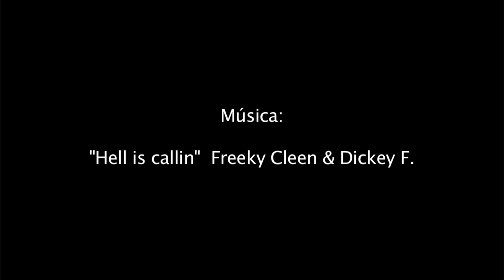Mostra de la cervesa artesana de Mediona 2012. Encuentro de coleccionistas cerveceros.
Sant Joan de Mediona 9/06/2012
Durante la mostra de cervesa artesana de Mediona pudimos asisir también al encuentro de coleccionistas cerveceros que se celebró dentro del polideportivo del pueblo. Pudimos hablar con Jordi Expósito, organizador del encuentro y bloguero cervecero de "Cervezas artesanas de Catalunya" y "Gacetilla Cervecera".

Presentdora: Florencia Marini
Realización y edición: Daniel Ruiz Esquiroz
Sonido: Gonzalo Fernandez
Agradecimientos: Carlos Rodriguez, Jordi Expósito